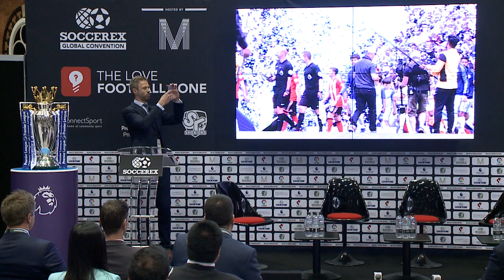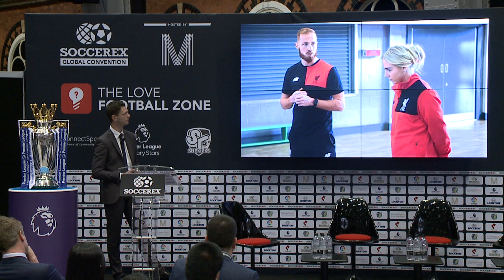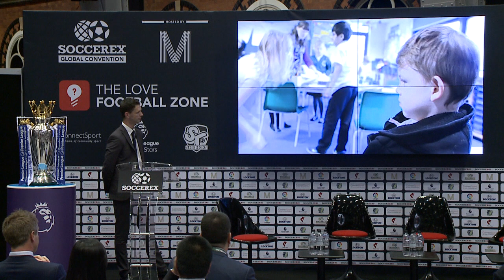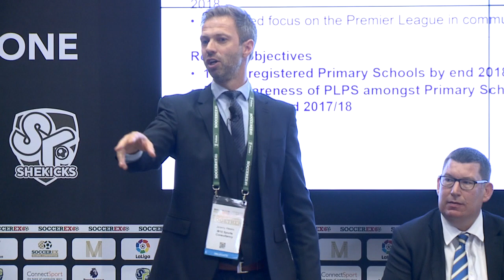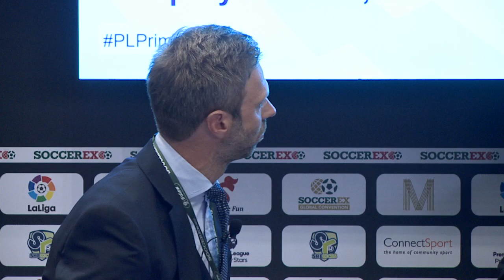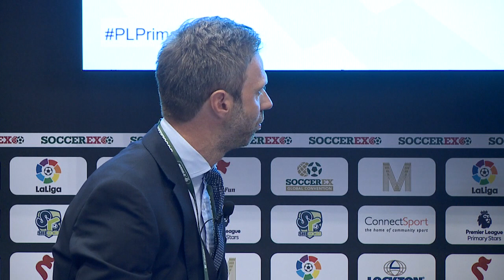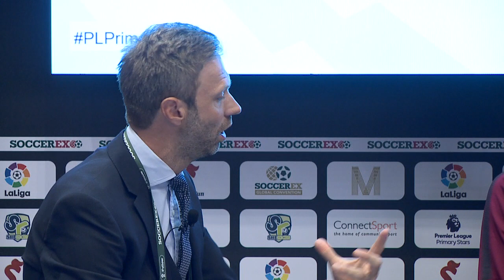Premier League Primary Stars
Presentation by Nick Perchard, Will Brass, Alisson Tripney, Tom Flower and Jez Weeks focusing on the Premier League Primary Stars Success at the Soccerex Global Convention 2017.